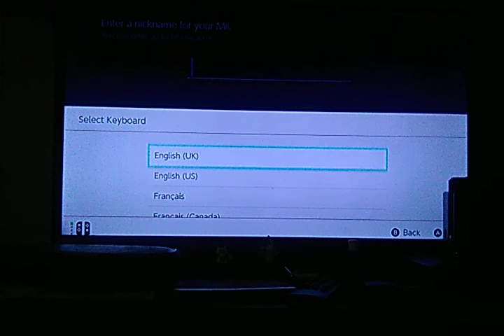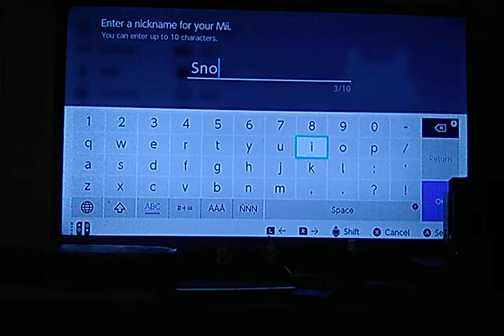Mii Maker: How to create my Bunny Self!